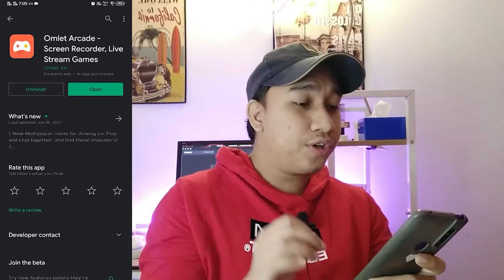Cara Untuk Streaming Game Menggunakan SmartPhone | Full Toturial | 2022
Kalau Korang Nak Tengok AmirulHz Main Game Boleh Click Link Di Bawah

Daftar Productlink Secara Percuma Dibawah Untuk Dapatkan Side Income Bagi Youtuber Pemula Yang Ingin Dapatkan Side Income

AmirulHz Pakai Equiment ?

Review / Reaction / Toturial Equiment